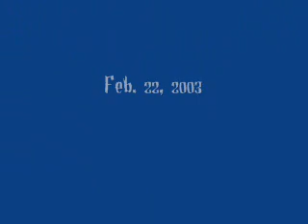Ocotillo Wells February 2003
Tortuga Trip!